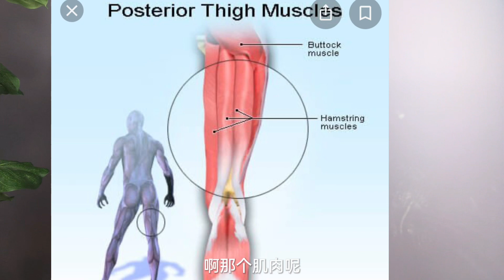完全深蹲 vs. 半蹲哪个好？😉😉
10周健身训练：
Ref: effects of squat training with different depths on lower limb muscle volumes
Eur J Appl Physiol, 2019

免责声明：此YouTube频道不提供诊断，治疗或医疗建议。该Youtube频道上提供的内容仅供参考。请就任何与医学或健康相关的诊断或治疗方案, 咨询本人医医疗团队或医疗保健专业人员。该YouTube频道上的信息不应被视为替代医疗保健专家的建议。